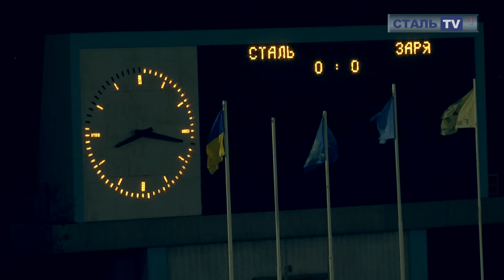"ВРЕМЯ СТАЛИ" Выпуск # 4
1. Сюжет с защитником Каменчан Павлом Пашаевым. О сыне, воспитании и родительских обязанностях.
2. Микс опрос болельщиков и футбольных экспертов по итогам первой половины сезона.
3. 18 тур УПЛ.Поединок Камянской Стали и Луганской Зари.
4. Футболисты Стали о выступлении команды в первой части чемпионата
5. Планы на зимние каникулы игроков нашей команды